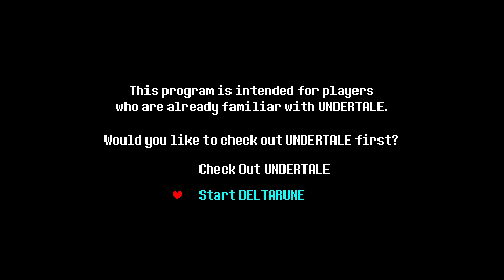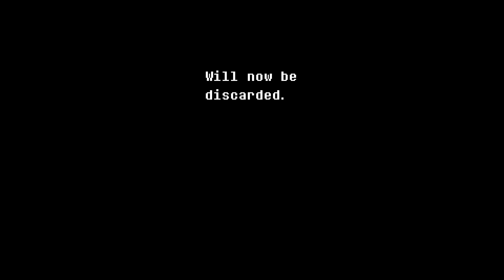DeltaRune | Ep1 Part1 | Chapter 1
Welcome to DeltaRune...Part1

Sorry for any static noise that is played through out the video!